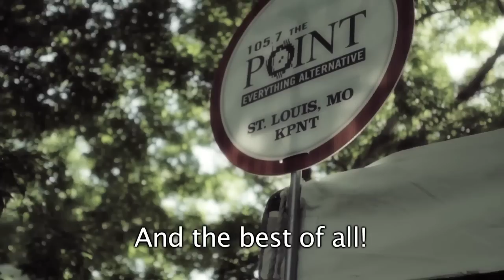Lux Does....Lollapalooza 2012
Here is a tour of our home during the 2012 Lollapalooza music festival. Inner Narration by Web Guy Adam.

Song Midnight City by M83. All credit is due to M83'